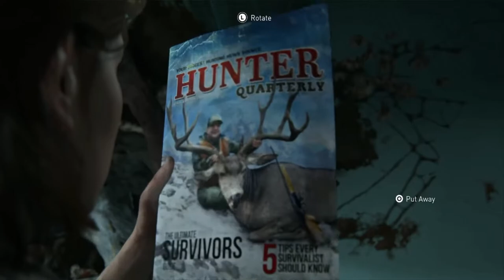Rincón del Gamer: The last of us 2